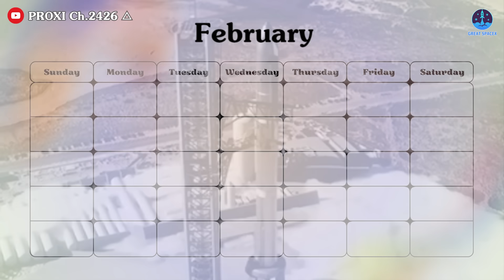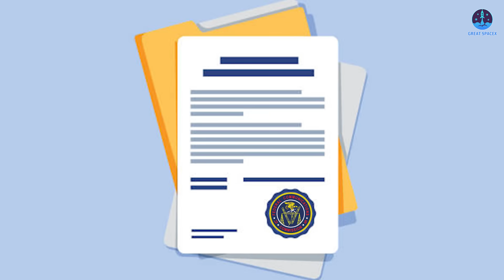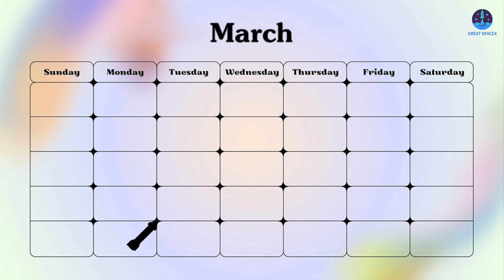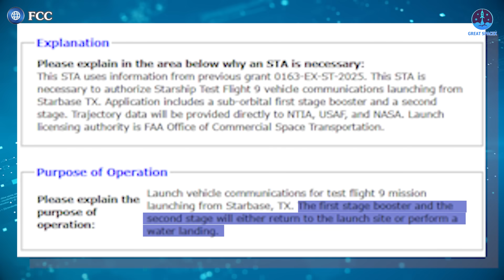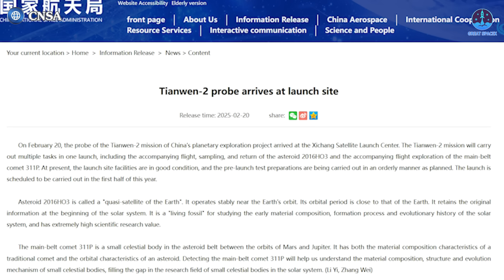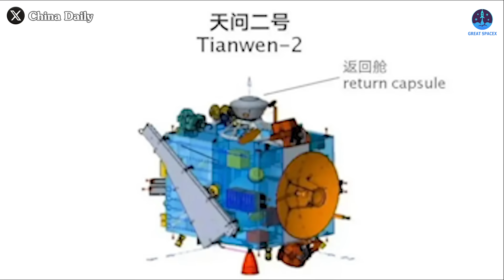Elon Musk Just Broke the Internet with New Starship Launch time Scheduled, NASA is Shocked!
Catching Super Heavy and then re-flying within just 37 days—that was SpaceX’s biggest achievement with Starship last year! But guess what? That record may soon be shattered.
Yes, SpaceX is gearing up for an even crazier turnaround time with Flights 8 and 9, pushing the limits like never before. And they’re not stopping there—bold new plans are on the horizon.
So, what exactly is SpaceX planning? How are the preparations coming along?
Let’s dive in on today’s episode of Great SpaceX!
Once again, we have to look back at the incredible feat SpaceX achieved late last year. On October 13, with Flight 5, SpaceX successfully recovered the Super Heavy booster for the first time, using the most challenging method—landing with the Mechazilla arms. This was a crucial step toward proving the viability of this innovative landing approach and unlocking the full potential of Starship’s reusability.
Just over a month later, on November 19, SpaceX launched Flight 6, marking the fastest turnaround in the program’s development—just 37 days between flights. This wasn’t just a record for Starship but a remarkable achievement for any rocket still in development. However, if there’s one thing we know about SpaceX, it’s that they never settle. They are always pushing for faster, bolder, and more ambitious goals. And now, we’re on the verge of witnessing yet another breakthrough.
The highly anticipated Flight 8 is currently scheduled for February 28. If there are any delays, it might slip into early March, but the focus is now entirely on this upcoming launch. However, an exciting new development has just emerged—SpaceX has received an FCC license for Starship Flight 9, and the first major detail stands out: the start date of operations is listed as March 14.
For those who might not remember, March 14 was the launch date for Flight 3 last year. While the FAA ultimately determines the launch approval, the FCC license is still a strong indicator of what to expect. Notably, the FCC license for Flight 8 started on February 24, just four days before the anticipated launch. If this pattern holds, Flight 9 could be much closer than we initially thought—possibly even launching within March.